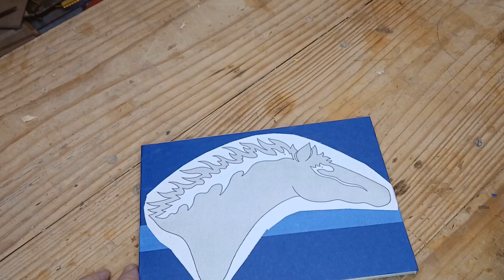Yet Another Scroll Saw Horse Art Project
Here are links to  the book and the tools that I have purchased.
Link to book:

Flex pad sander and discs:

Sanding sleeves for inflatable sander:

Inflatable sander:

compass (not the same as mine as it is not available anymore, but I like this one)

Some of my favorite pattern books
classic fretwork patterns
custom boxes
gear clocks
gizmos and gadgets
scroll saw box patterns
more  box projects
This video idea came from "Artistic Scroll Saw Patterns & Projects" by Patrick Spielman and Dan Kihl.  A nice horse bust that is simple and quick to cut but looks very nice.  I stacked two different tones of wood for contrasting pieces.

link to barrel hinges